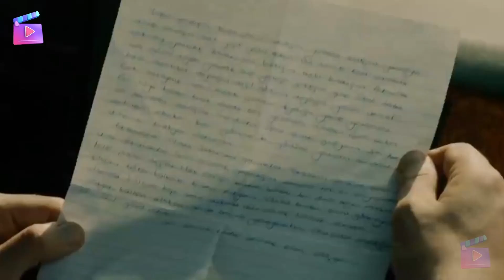TERRA AMARA puntata di domani - Yilmaz ama ancora Zuleyha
Ma prima di svelarvi le anticipazioni della puntata di oggi di Terra amara vi ricordiamo di iscriverti al canale per scoprire in anteprima le rivelazioni delle soap più amate del momento 💗

Terra amara anticipazioni della puntata del 11 gennaio

Zuleyha si salverà dopo il suo folle gesto?
Vediamolo insieme…
Gaffur, su ordine di Hunkar, ha prelevato dalla clinica un medico affinché intervenisse immediatamente per salvare la vita a Zuleyha.
Ma per fortuna le sue condizioni non sono così disperate...

Ma cosa starà accadendo a casa di Yilmaz dopo la sua futura sposa l’ha abbandonato?

Guarda il video per scoprire che cosa accadrà in questa puntata, non te ne pentirai!